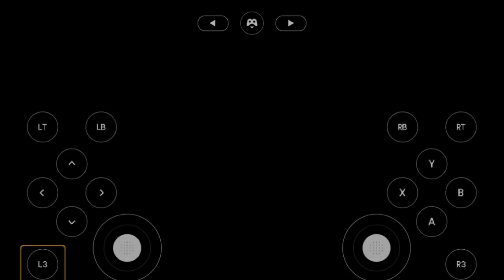🔵KENWORTH W900|AMERICAN TRUCK SIMULATOR EN MOVIL ANDROID/CAP. #6|COMENZAMOS DESDE CERO/GEFORCE NOW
🔵HOLA A TODOS, CONTINUAMOS CON AMERICAN TRUCK SIMULATOR   con la KENWORTH W900 MEJORADA👍
JUGANDO EN MOVIL ANDROID Cap.#6 COMENZAMOS DESDE CERO, con la meta de avanzar de recorrer todo el MAPA DE ATS

Experimente los legendarios camiones estadounidenses

💥SI TE GUSTA ESTA CLASE DE CONTENIDO, AGRADECERÍA EL APOYO 👍

🚨LIKE PARA LLEGAR A MAS PERSONAS 🌍
🚨 COMENTA CUALQUIER DUDA, OPINIÓN ✍️